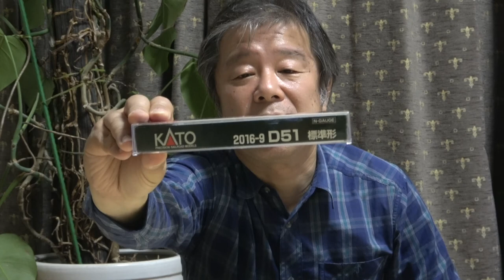【Nゲージ】リバティとD51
東武鉄道リバティと蒸気機関車D51